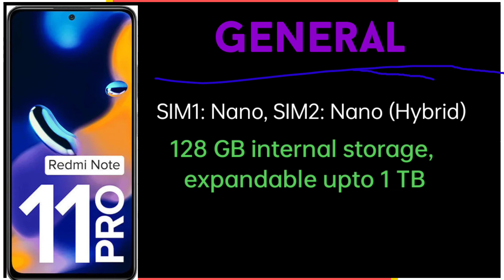Redmi note 11 pro unit unboxing And Answering FAQ "note"Acceptable . technical yt smart watch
Redmi note 11 pro  full review in English
 how to review redmi note 11 pro